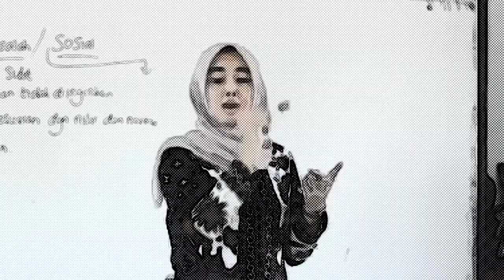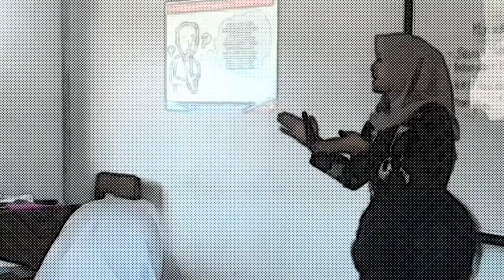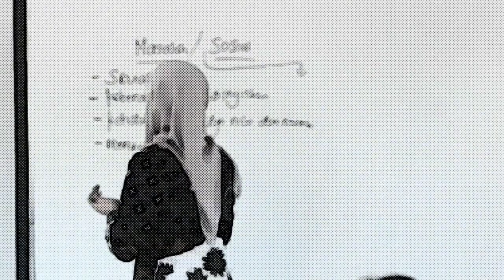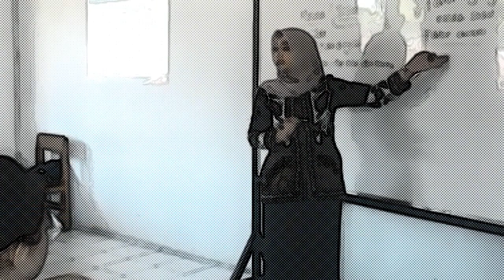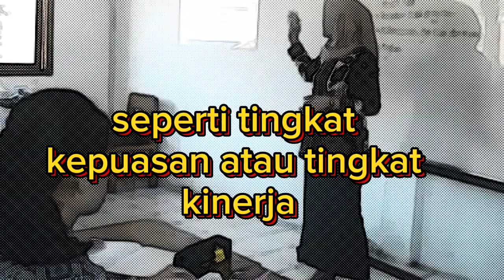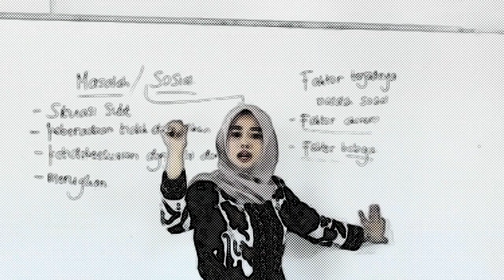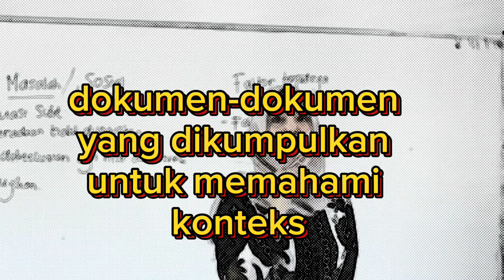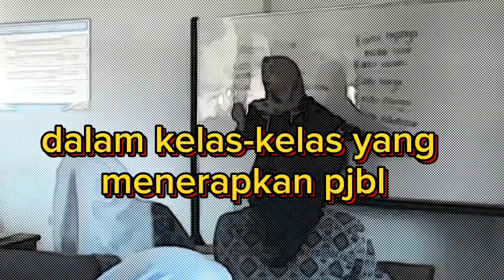Penelitian Study Kasus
Penelitian Studi Kasus

Untuk Video diambil dari chanel halaman sebelas